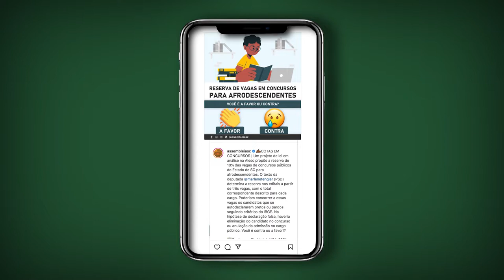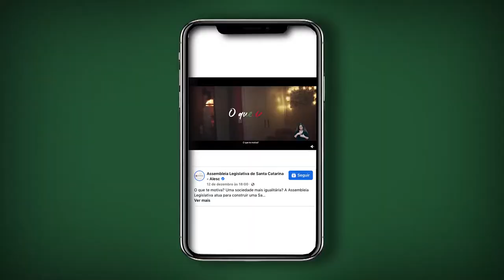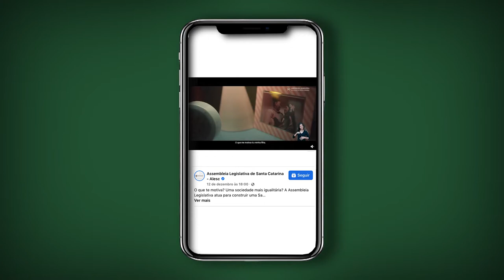Jornal Redação Final - 17/12/21